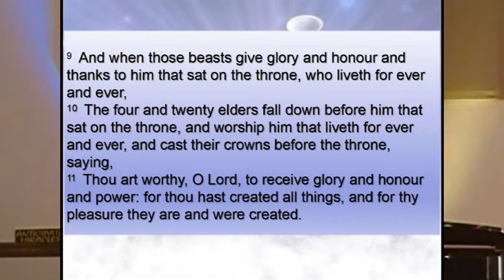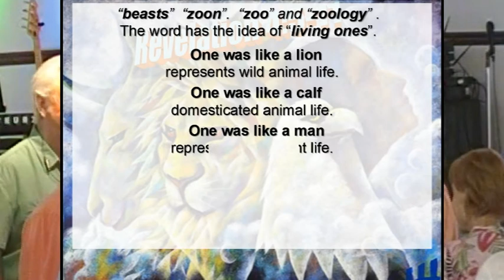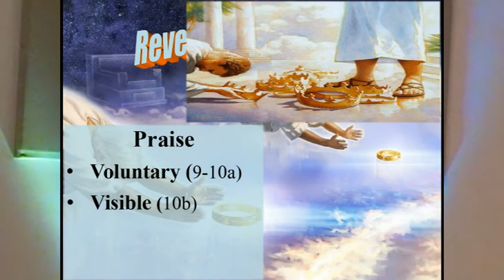Heaven's Door Before the Throne Pt2 27jun21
2021-6-
Covers by: ECC Praise Band
CCLI 5918